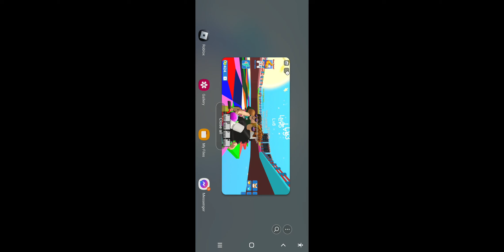May 2, 2023